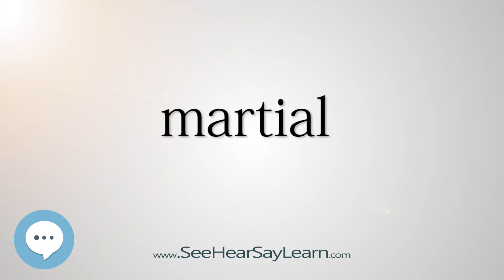martial 5,000 SAT Test Words and Definitions Series 🔊